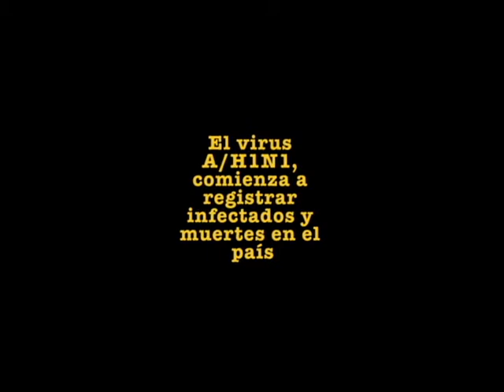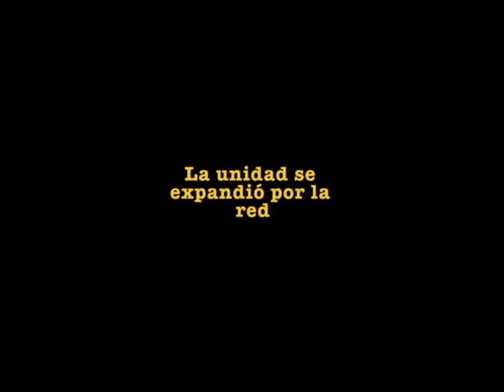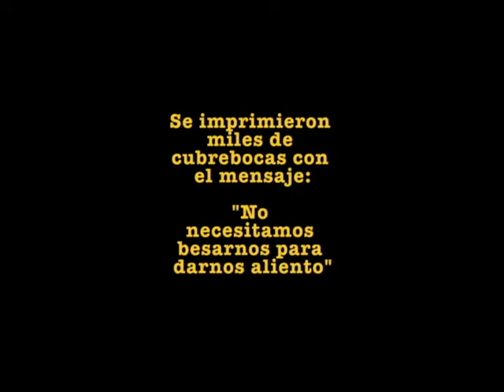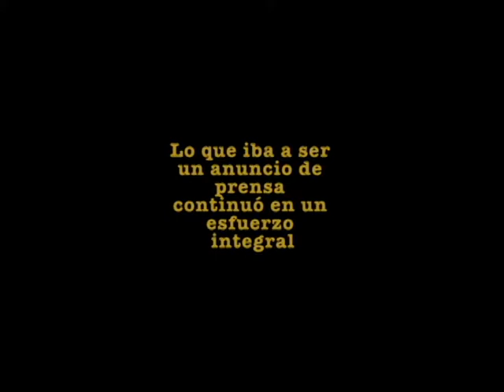GIM INFLUENZA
Caso Historico